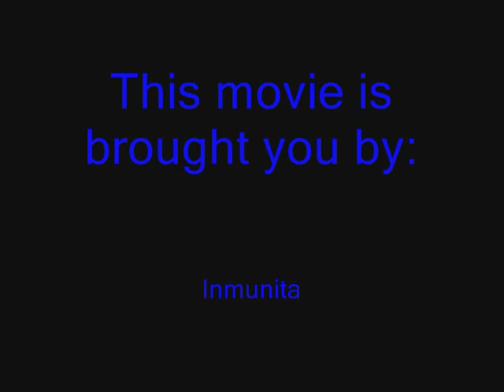Star trek space battles Tributes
Here you got a lot of different star trek space battles in 1 .
With the music of Pillar,frontline is a very good song from them :)